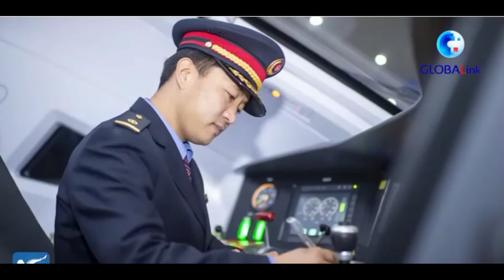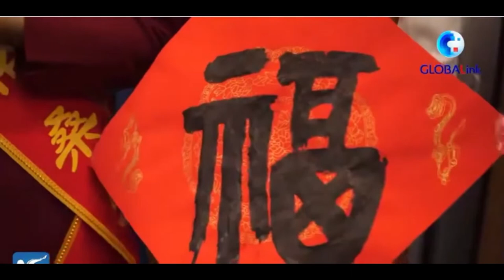Proud Bullet Train Drivers in China's Tibet